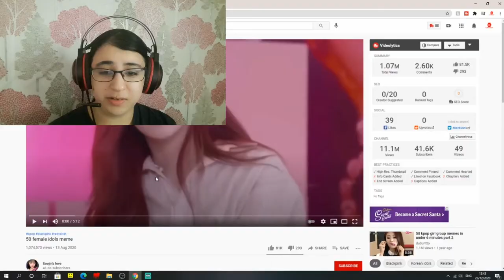SUPER SADIA REACTS TO 50 FEMALE IDOLS MEME